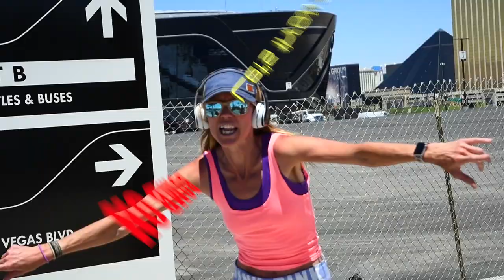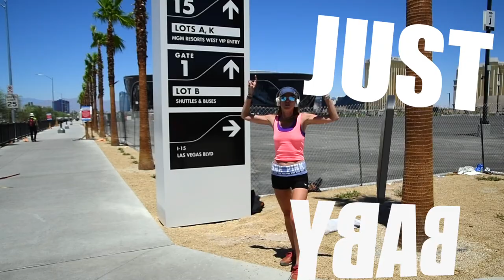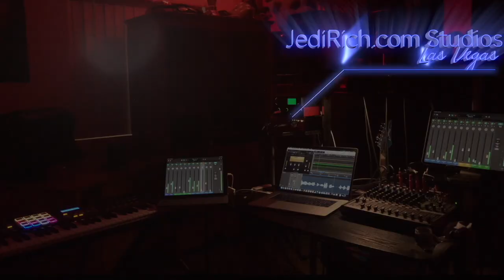We Are The Vegas Raiders-- Just Win, Baby!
Jedi went to Allegiant stadium for a progress update. New signage is up with only 23 days until substantial completion & 48 days until Raiders first pre-season game at Allegiant Stadium. Stay tunes for a full update form Jedi Joy at Allegiant Stadium today 7-8-2020. Lot's of cool new features to share with you.